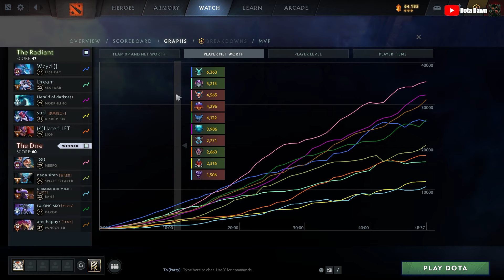BKB DoubleDown Meepo Against Full Counter! AoE stuns, Silences, Magic, and Burst -Meepo Gameplay#740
DotA 2 7.35d Meepo Gameplay

Thanks~
- Dota Dawn

Meepo

Cons:
Very vulnerable against area nuke abilities.
Very micromanaging-intensive.

Dota 2 Compedium 2023